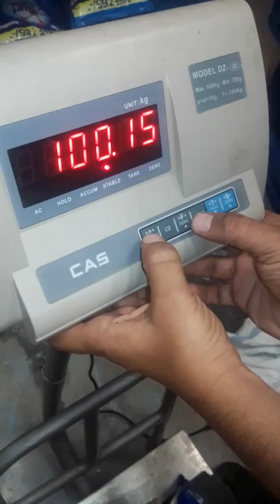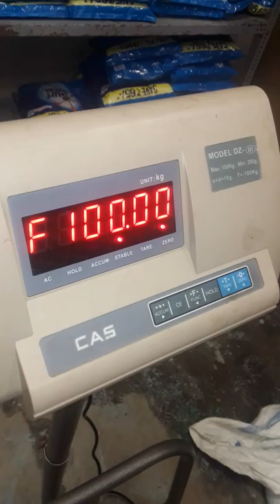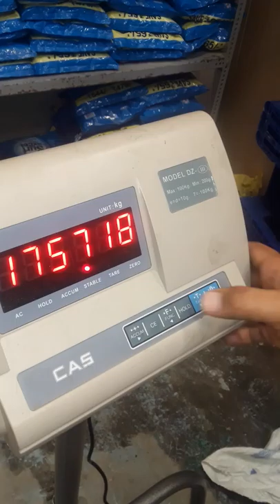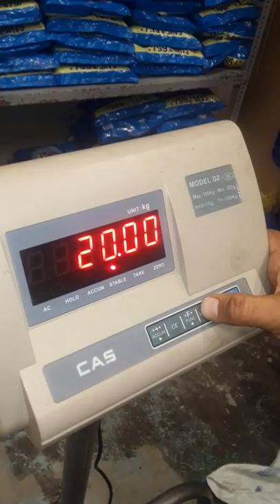Weight machine settings